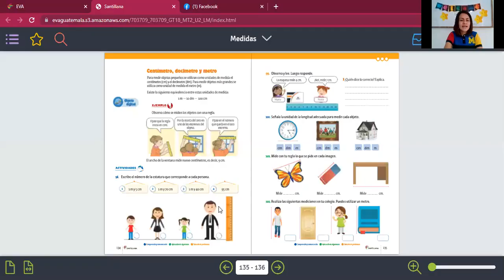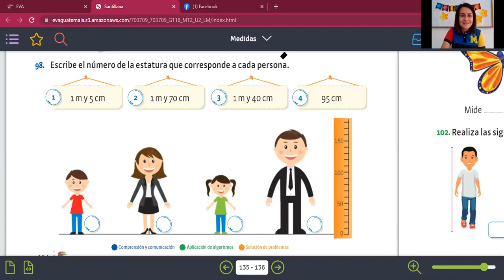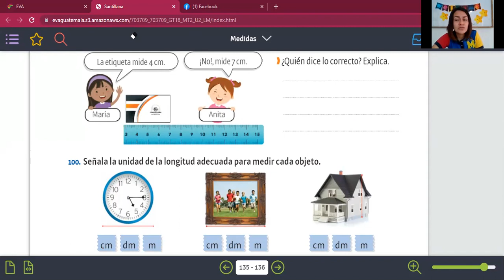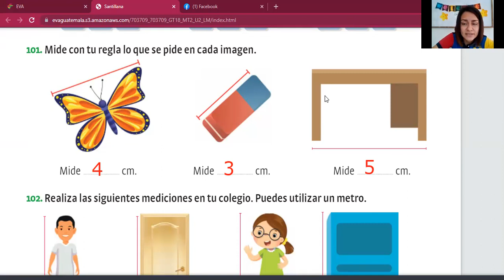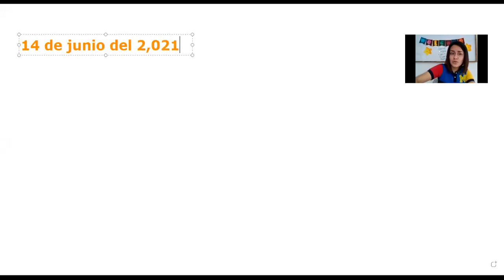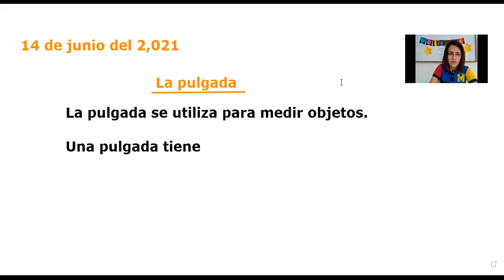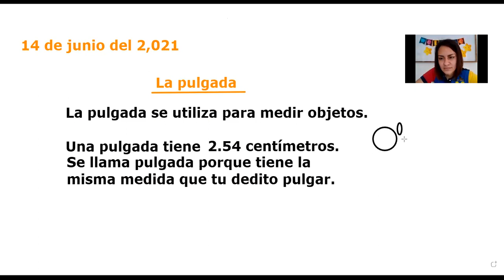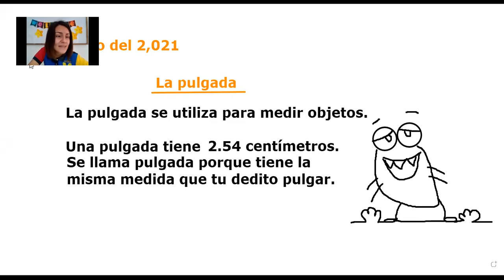unidades de medida matemáticas 2do